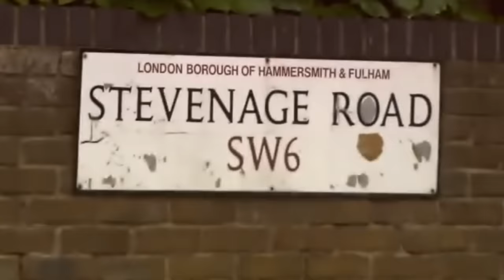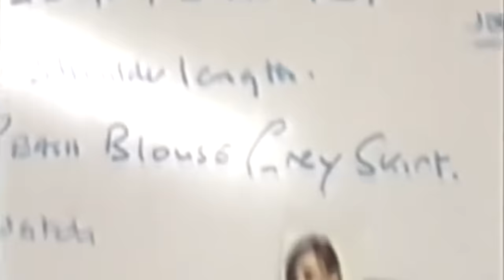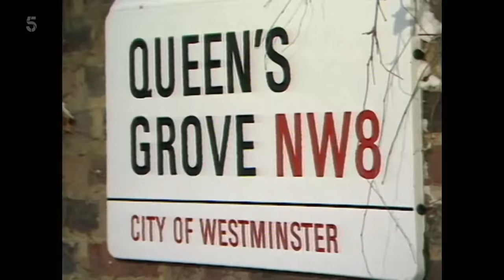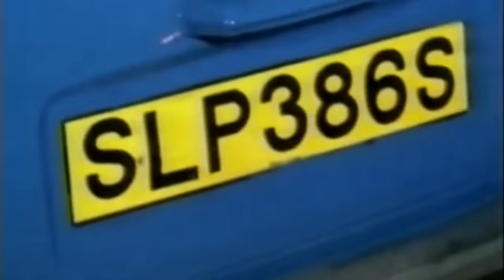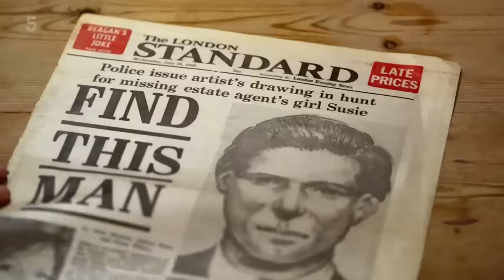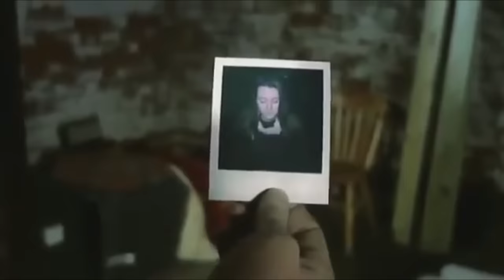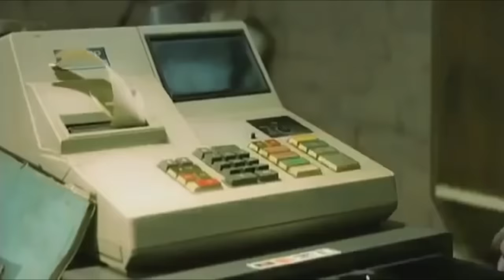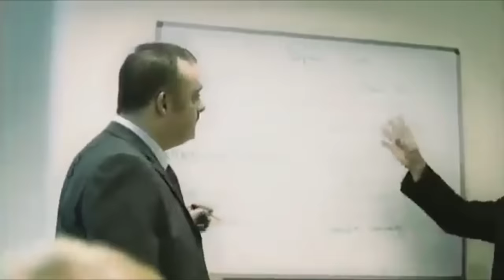Дело, ШОКИРОВАВШЕЕ Англию. Исчезновение Сюзи Лэмплаг | Неразгаданные тайны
Сюзанна Джейн Лэмплаг пропала без вести 28 июля 1986 г. в Фулхэме, Лондон, Англия, Соединенное Королевство в возрасте 25 лет. Будучи агентом по недвижимости, она отправилась показать дом одному из клиентов по имени «мистер Киппер». С этого момента её местонахождение не известно. Дело остаётся нераскрытым.